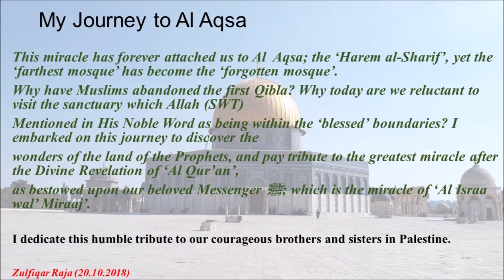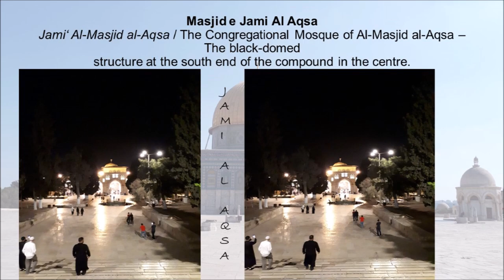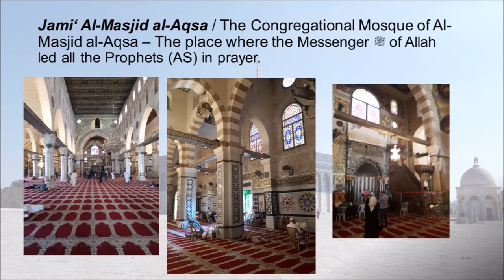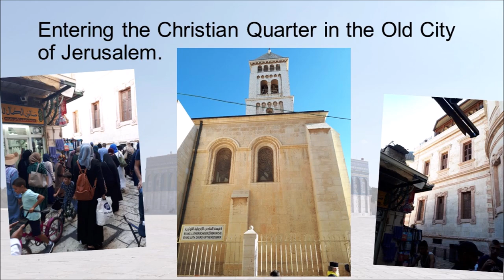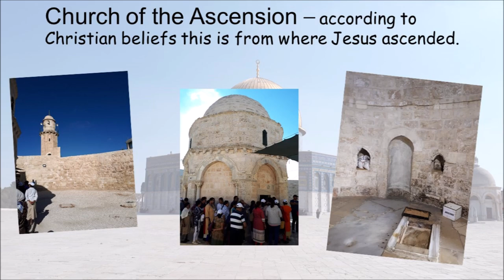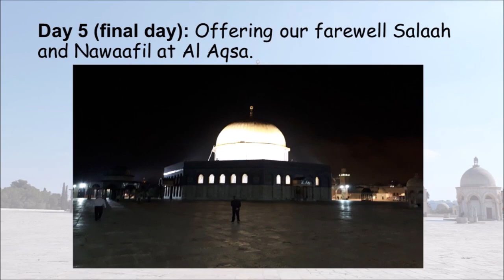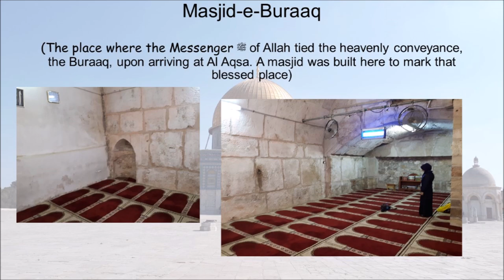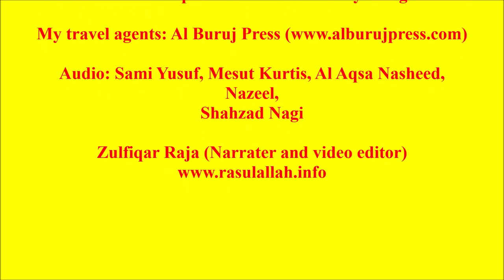YA AQSA - My Journey to Masjid AL AQSA. (Video Diary and Slide Show)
Ya Allah. I left my heart in Al Aqsa.

Zulfiqar Raja

A record of my visit to the Holy Land of Jerusalem, Palestine in September 2018. The sacred site of the miracle bestowed upon the Messenger ﷺ of Allah, the miracle of ‘Al Israa wal’ Miraj’. Includes my Photo Slide Show and Video Diary from the main locations and ziyaarat of great historical places in Jerusalem. My coverage includes access to;

1. Al-Haram al-Shareef / The Noble Sanctuary – The entire compound surrounded by the four walls.

2. Al-Qubbah al-Sakhrah / Dome of the Rock – ‘The Rock’ from where the Messenger ﷺ of Allah ascended to the heavens. .

3. Jami‘ Al-Masjid al-Aqsa / The Congregational Mosque of Al-Masjid al-Aqsa – The black-domed structure at the south end of the compound in the centre.

4.  Al-Aqsa al-Qadimah / Old Aqsa – Built by Sayyidina Sulayman (As)

Also includes footage of the Christian and Jewish holy sites, and Al-Ibrahimi Masjid, Masjid-e-Nabi Musa, Masjid-e-Nabi Yunus, Maqam-e-Salman Farisi (Ra), The Hujarah Mubarak (blessed chambers) of Sayyidina Maryam (As) and Masjid-e-Buraq.

Featuring coverage of my trips to; Hebron; Bethlehem; Jericho; Mount of Olives and the Gate of Mercy.

COMING SOON:

My treatise on the legacy of Jerusalem;

THE ASCENT OF MAN – A Journey to Al Aqsa (YA SAYYIDI SERIES)

AVAILABLE NOW:

The Nobility of the Messenger ﷺ of Allah (YA SAYYIDI SERIES)

Extensive Commentary on the Perfection and Sublime
Characteristics of the Best of all Creation; Sayyidina Muhammad ﷺ’ ur Rasulullah.

Available in Print and Kindle from Amazon Worldwide.

CREDITS:

This video is also a humble tribute to our brothers and sisters in Palestine who welcomed us and showered their generosity on us at every step.

A special thank you to the tour organisers of our trip to Jerusalem;

Al Buruj Press

RECOMMENDED LINKS:

My Islamic Website;

Background Kalaam used in this video, from;

Nasheed Artists:

Al Aqsa
Sami Yusuf
Mesut Kurtis
Nazeel
Shahzad Nagi